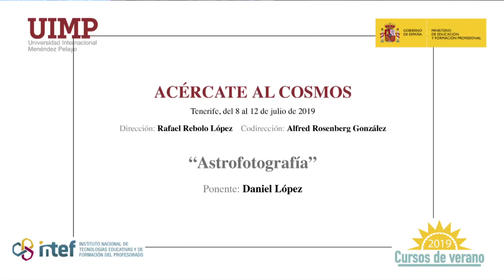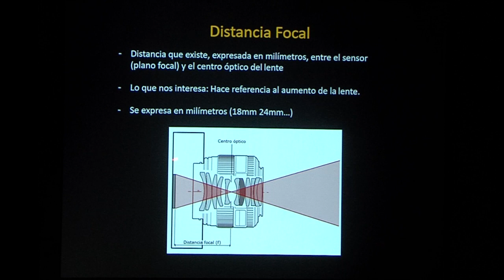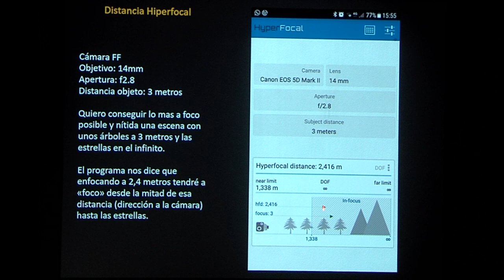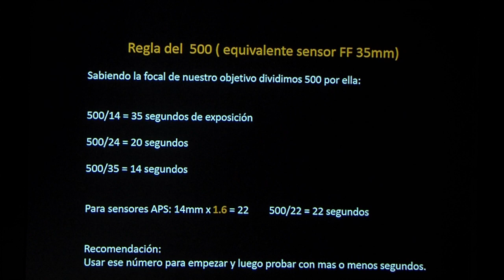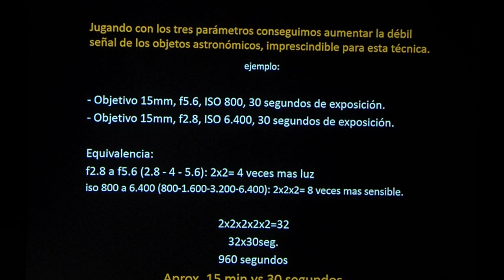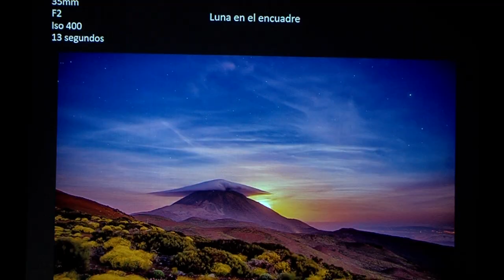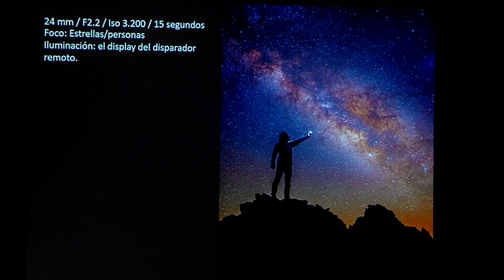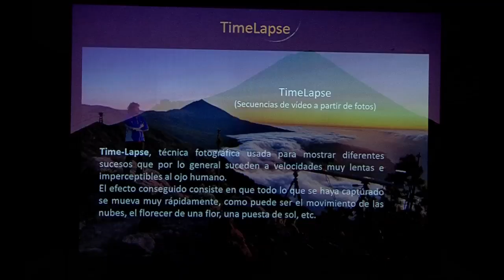09 Astrofotografía - Daniel López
Ponencia de Daniel López astrofotógrafo, en el curso "Acércate al Cosmos" celebrado en Santa Cruz de Tenerife en el marco de los cursos de verano que organizó el Instituto Español de Tecnologías Educativas y Formación del Profesorado en colaboración con la Universidad Internacional Menéndez Pelayo en julio de 2019